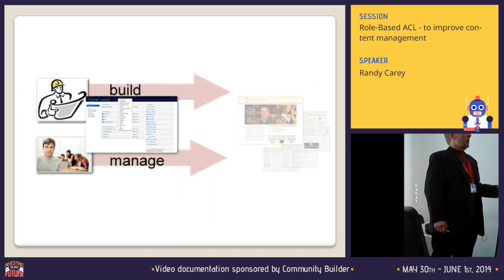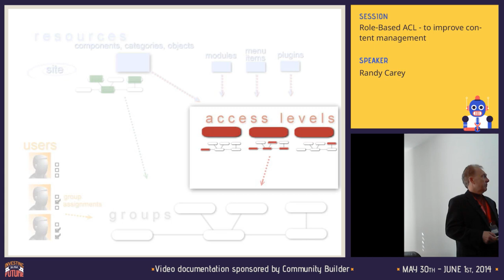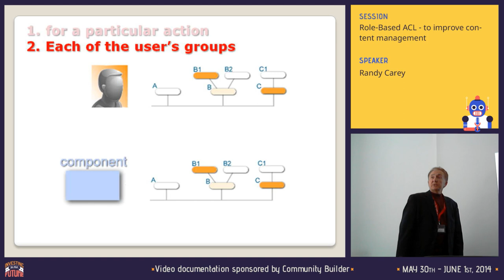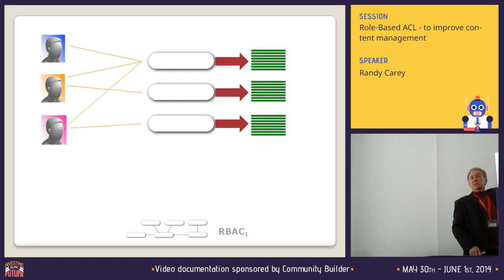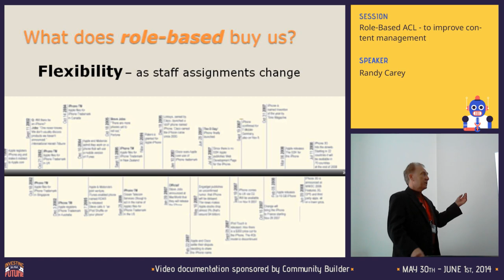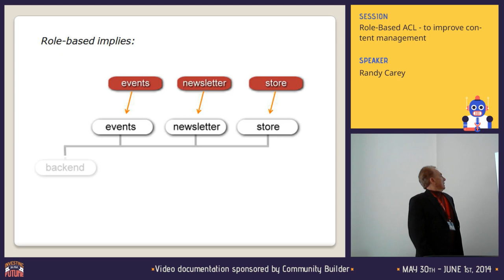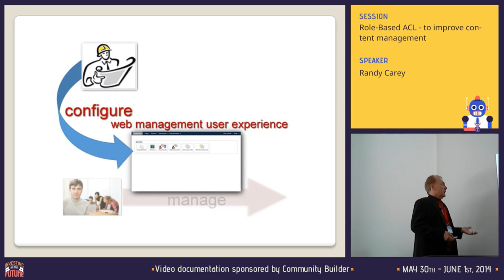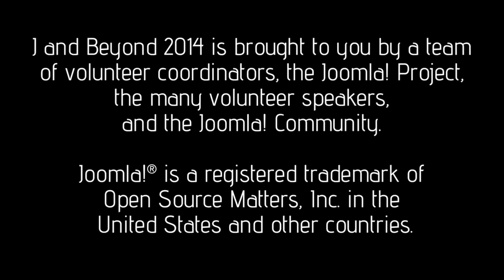Role-Based ACL - to improve content management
By Randy Carey

This presentation explores the richer approach and new possibilities of Joomla's ACL. The ACL and its components will be explained from a fresh perspective that might provide the missing pieces for those who have yet to fully grasp it.

More important is how we apply the ACL. A role-based approach allows us to deliver to our clients a variety of roles for managing site content. Image each staff member seeing a different set of options in the backend based upon what roles have been assigned to him or her. This allows us to deliver a CMS that is tailored to the client's needs and simpler to use for those managing content.